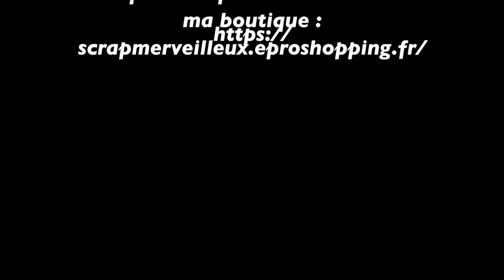Test rapide feuilles 13@rts